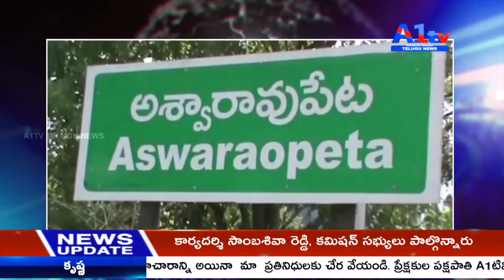భద్రాద్రిజిల్లాఅశ్వారావుపేటలోఎమ్మెల్యే మెచ్చనాగేశ్వరరావుహరితహారం కార్యక్రమాన్ని ప్రారంభించారు